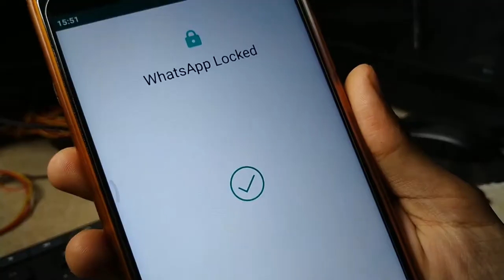Whatsapp Secret Setting | Biggest New Update In Whatsapp | Fingerprint Lock🔥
Toh Yrr Video Ko Shuru Karte Hai, SO LET's MOVE IN.

How To Use Whatsapp New Feature | Biggest New Update In Whatsapp🔥

1.how to use the new update.
2.Whatsapp status video
3.WhatsApp video
4.whatsapp new feature
5.whatsapp latest news
6.WhatsApp fingerprint lock
7.WhatsApp beta new feature
8.private WhatsApp

Song: MOONZz - Every Every (TELYKast Remix)

Aur Aakhir Me Agar Video Accha Laga Toh Yrr video ko:--

CATEGORY:---  Education + Technology.